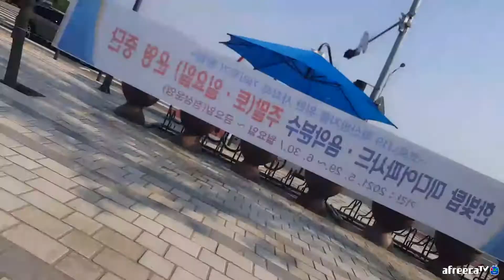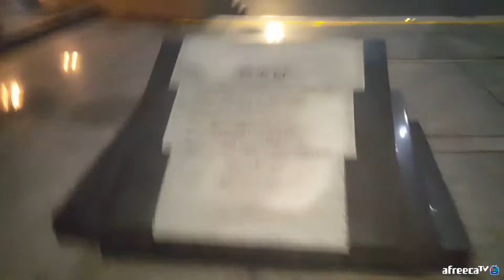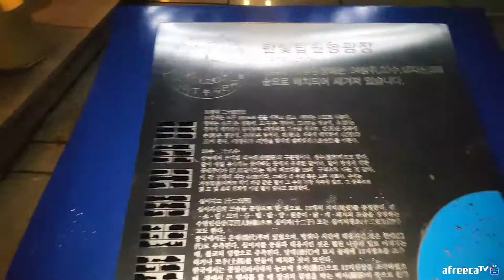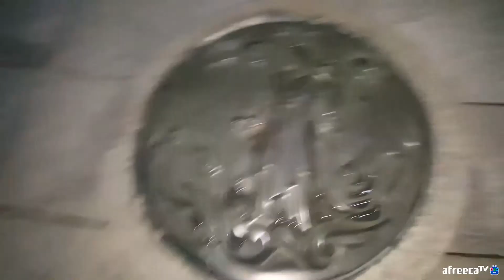대전 엑스포공원 한빛탑 광장의 12간지 바닥 조형물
대전의 명물 엑스포공원 한빛탑은 벌써 28년째 랜드마크로서 그 자리를 꿋꿋하게 지키고 있습니다.

 최근에 분수쇼를 보기 위해 한빛탑 광장에 가서 둘러보니 몰랐던 12간지 바닥조형물이 있어 소개합니다.